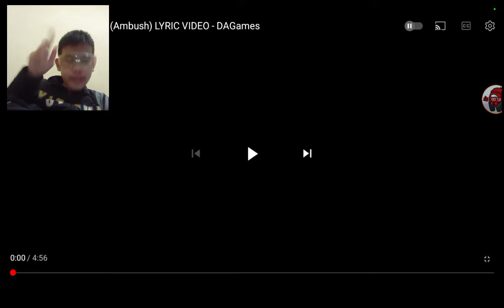Among Us Song Ambush [Lyrics Video] [Reaction Video]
The Ambush My Favorite Song!